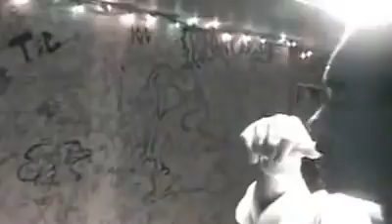Link Johnson "How Low" BTM 2006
Back when the party was 24/7